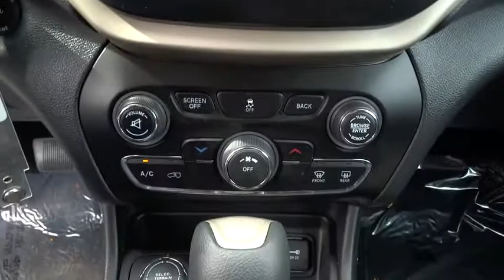2014 Jeep Cherokee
2014 Jeep Cherokee
BMW of Vista:

4WD! It's time for BMW of Vista! 2014 Jeep Cherokee Latitude 4WD.Want to stretch your purchasing power? Well take a look at this outstanding 2014 Jeep Cherokee. The pin-you-to-your-seat performance of this terrific Cherokee will make it a favorite among our more passionate buyers.Mossy BMW of Vista... Drive better for less. .
Radio: Uconnect 5.0 AM/FM/BT,Leather/Metal-Look Steering Wheel,4-Wheel Disc Brakes w/4-Wheel ABS  Front Vented Discs  Brake Assist  Hill Hold Control and Electric Parking Brake,Tire Specific Low Tire Pressure Warning